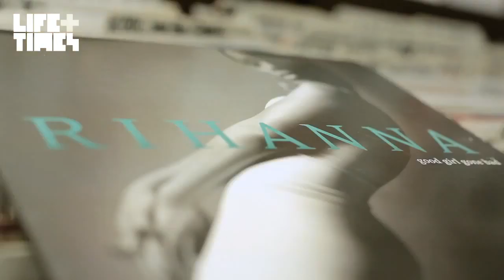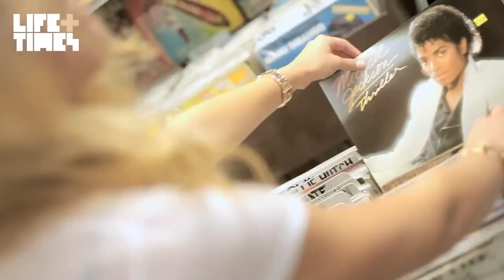Let The Needle Drop | Bar Refaeli